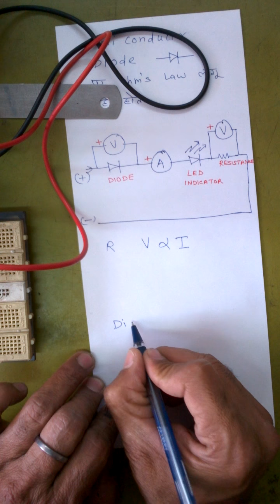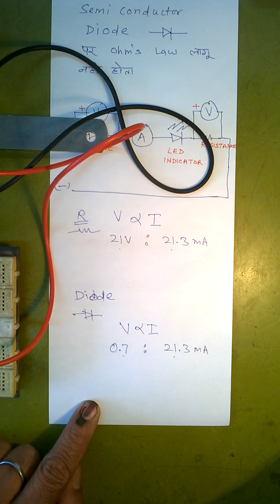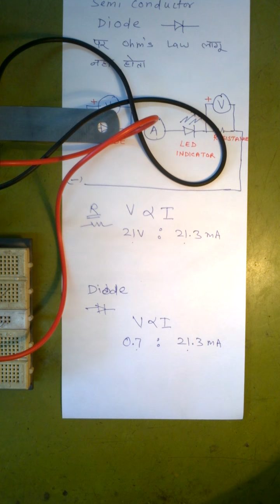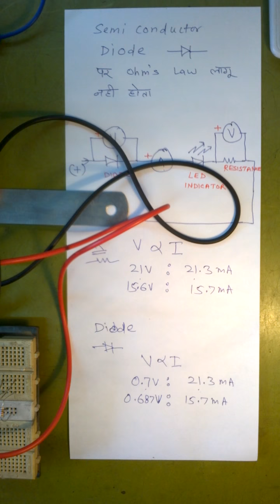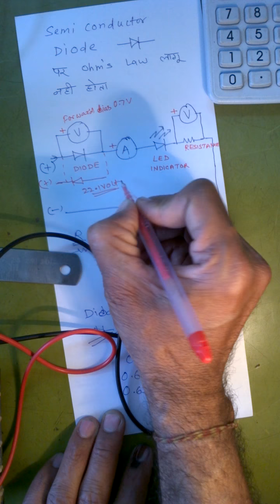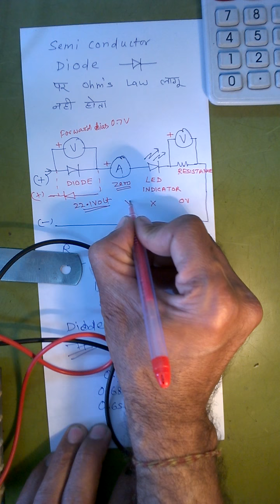Ohm's law not applicable on semiconductors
Verification of ohm's law ,
but  ohm's law is applicable on resistance not